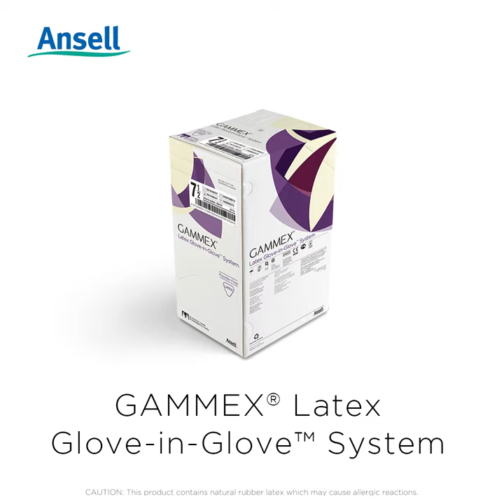GAMMEX® Latex Glove-in-Glove™ System Saves Donning Time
We asked perioperative staff to try out Ansell's patent-pending pre-donned double gloving system. Hear what they had to say.

GAMMEX® Latex Glove-in-Glove™ System: A latex double gloving system where the outer and inner gloves are pre-donned, making it easy to double glove in one don saving on half the donning time.

To learn more about GAMMEX® Latex Glove-in-Glove™ System surgical gloves,